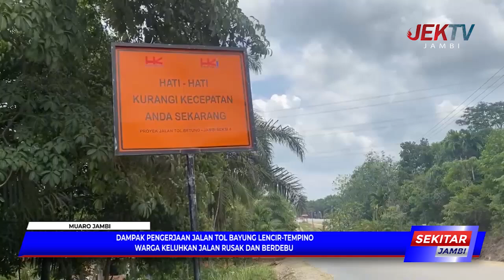DAMPAK PENGERJAAN JALAN TOL BAYUNG LENCIR TEMPINO WARGA KELUHKAN JALAN RUSAK DAN BERDEBU